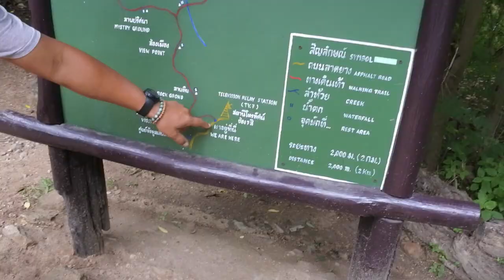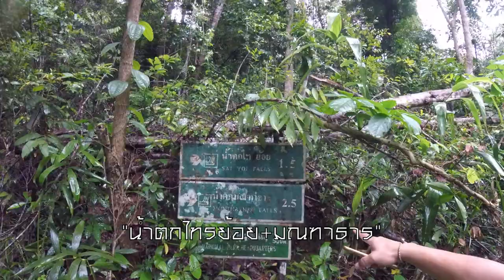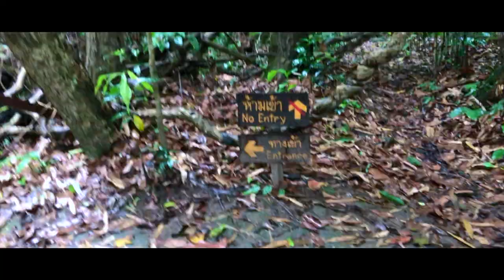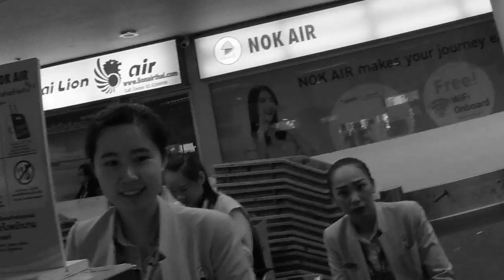ต้นไม้ยักษ์1000ปี | แอ่วเชียงใหม่ EP.2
เกร็ดความรู้เรื่องละคลิป : เห็ดมีพิษหรือไม่มีพิษดูยังไง?
ส่วนใหญ่แล้วเห็ดที่มีพิษมักจะมีลายวงแหวนสีเทาและมีขนปุกปุยหรือเกล็ดบริเวณหมวกเห็ดและมีสีฉูดฉาด นอกจากนั้นเราสามารถทดสอบความเป็นพิษของเห็ดเบื้องต้นด้วยตนเองจากการดม ถ้าดมแล้วมีกลิ่นแปลกๆก็แสดงว่าเห็ดนั้นมีพิษ

Trekking Trip at Chiang Mai
Day 3-4 of 4 (Doi Suthep - Saiyoy Waterfall)
Travel, Explore, Exercise and Live with nature.

0:07 Joakim Karud - By The Croft
5:08 Jimmysquare - 20th Winter
6:47 Del - Cold Sun
11:36 Jeff Kaale - Strawberry
15:42 Joakim Karud - Classic